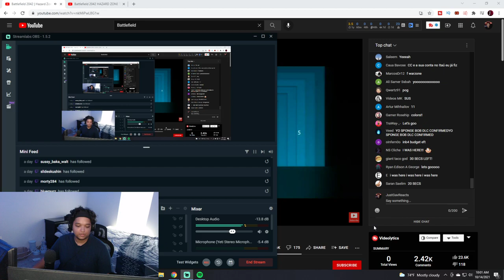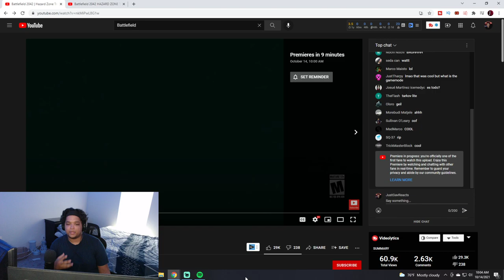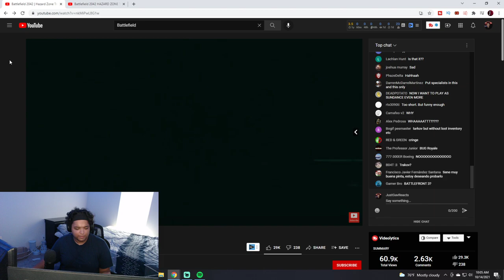Battlefield 2042 Hazard Zone Trailer Reaction!!